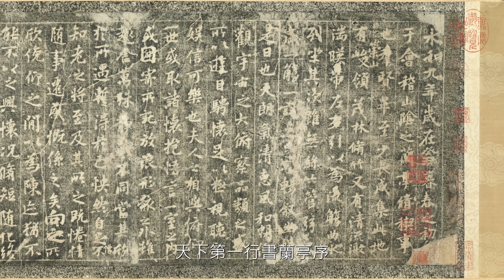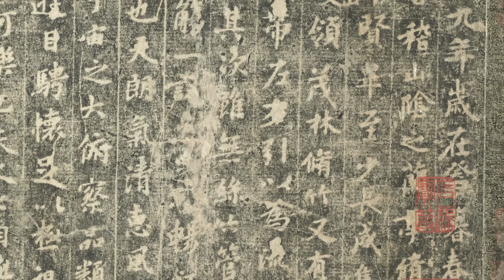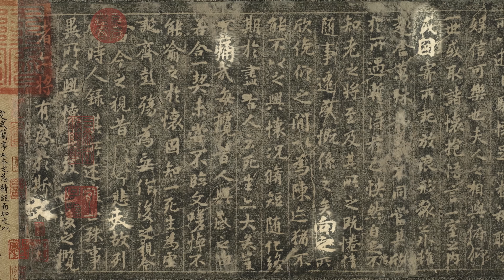聽我說文物─定武蘭亭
「書聖」王羲之「蘭亭序」是中國書法史的名蹟，它的背後有多少神秘傳說?真蹟的分身─拓本─又有何故事，值得後人細細探究?就讓策展人吳誦芬由拓本「定武蘭亭」開始說給您聽。